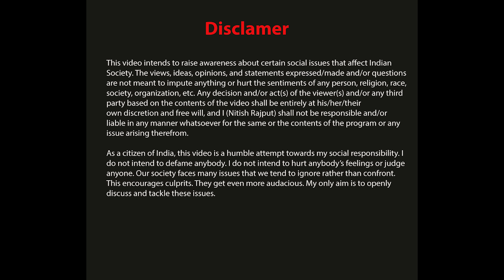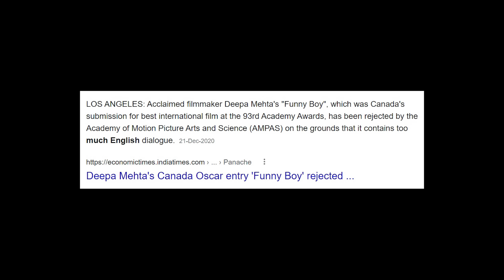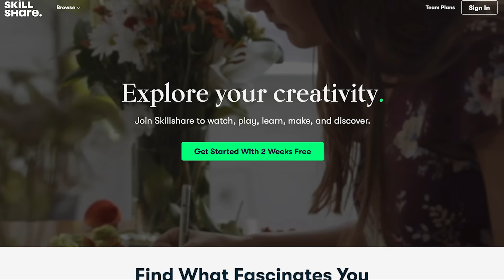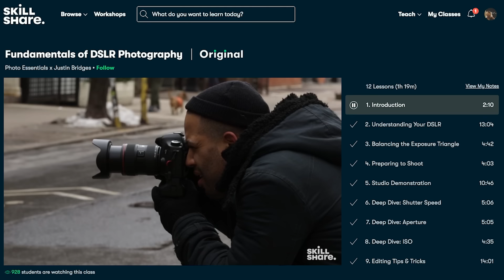Why Bollywood Doesn't Win Oscars?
Chapters:
00:00 Glimpse of the Video
00:48 Introduction
02:08 Film Federation Of India
02:32 Why Bollywood fails at the Oscars

Lights: Godox